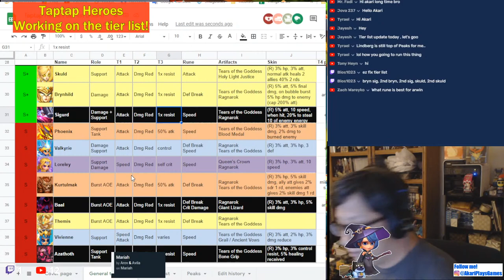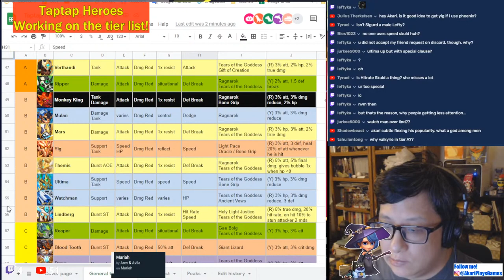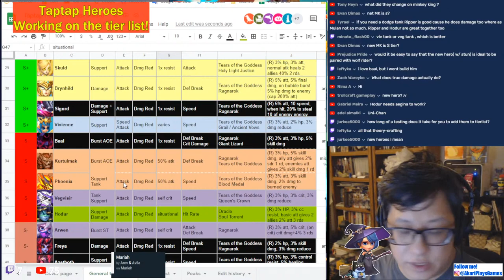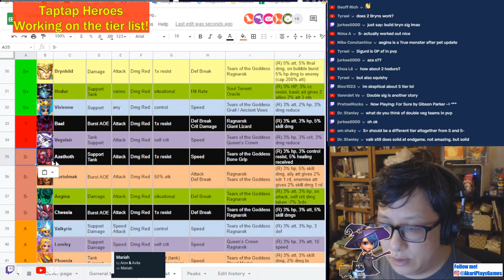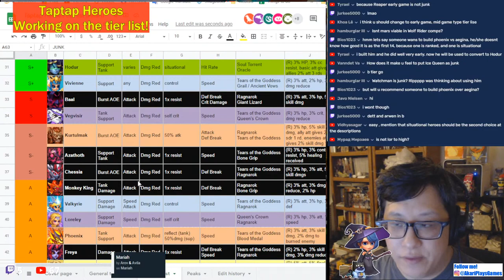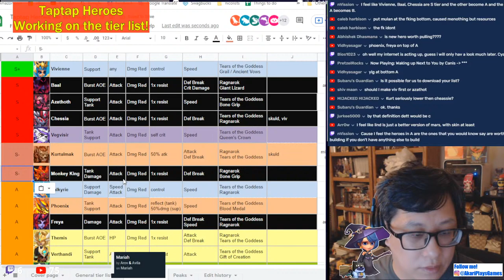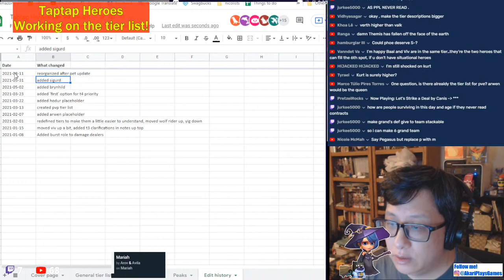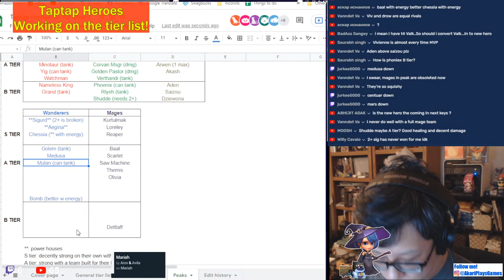Taptap Heroes - Working on the Tier List!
Today we will be working on updating the tier list for general, pvp, and peaks!

Try out Merge Go! Available on iOS and Android!
Use gift code "3Akari" for bonus items!

If you like my content, please consider donating here to help me out: